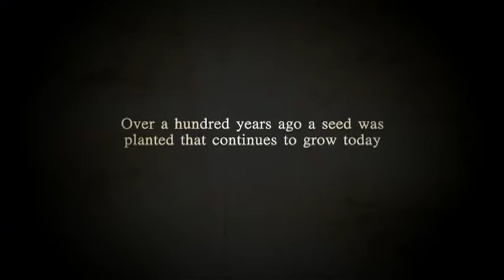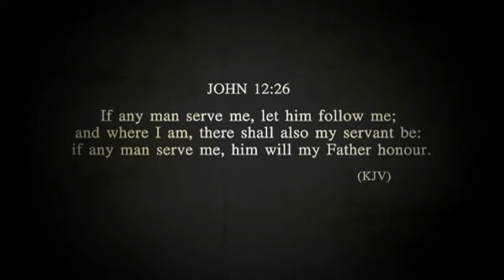Servant of Christ: Robert Jermain Thomas and The Korean Revivals | Trailer | Dr. Stephen Price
A young Welsh missionary name Robert Jermain Thomas left the shores of Britain to minister God's Word in China and Korea. His martyrdom would be the seed that would grow and contribute to the Korean revivals in 1903 and 1907.  Be encouraged by his testimony and the growth of Christianity in Korea.

As of 2010 there are an estimated 12 million Christians in Korea. Over 100 years ago a seed was planted there that continues to grow today.  In 1866 Welsh missionary to China, Robert Jermain Thomas, sailed up the Taedong River near Pyongyang, dressed in traditional Korean garb and carrying Bibles. The ship Thomas sailed upon, an American vessel, was attacked and the crew was killed. When Thomas came ashore he carried a white flag and a number of Bibles. When a Korean combatant approached him, Thomas reached out to hand the man a Bible just before the soldier brought a sword down upon his neck. Twenty-four years later. Samuel Moffett, the first full-time missionary to Korea, met many of the people who had contact with Thomas, including the children of his executioner. Several of these Koreans became leaders in the budding Korean Christian movement and witnessed mighty revivals that led to the flourishing of the Gospel in that nation. Servant of Christ is an enthralling documentary tracing the historical roots of Christianity on the Korean Peninsula.

Starring: Dr. Stephen Price, Stella Price, Dr. Sungho Choi